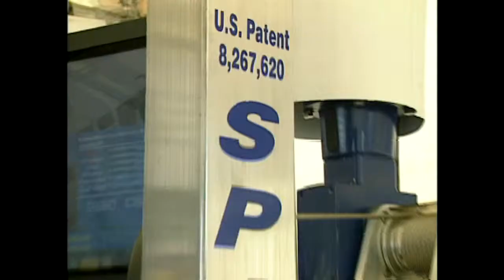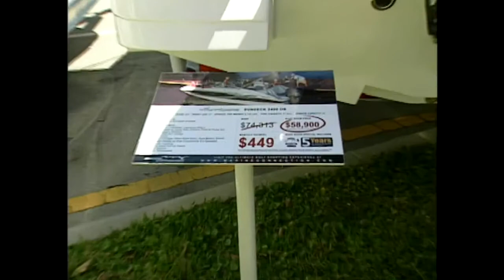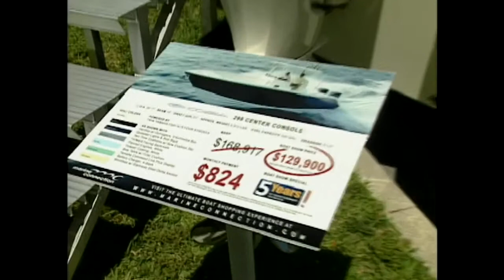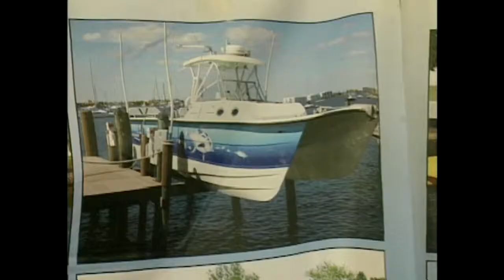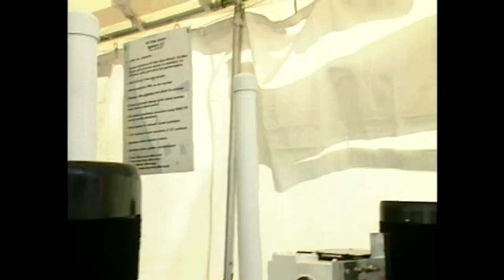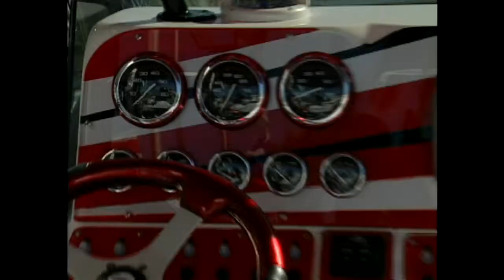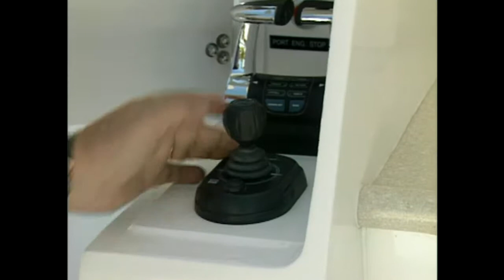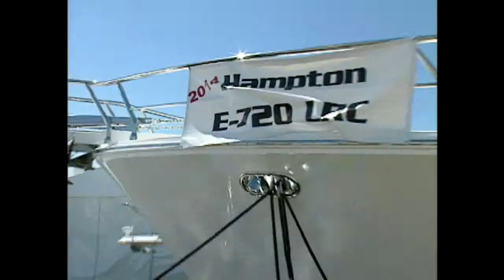Pleasure Boater - Ep 1303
Pleasure Boater - Ep 1303 July 2013 - Hosted by Capt. Ted Jones - Masters Entertainment Group - As seen on Sun Sports Channel from the Palm Beach Boat Show